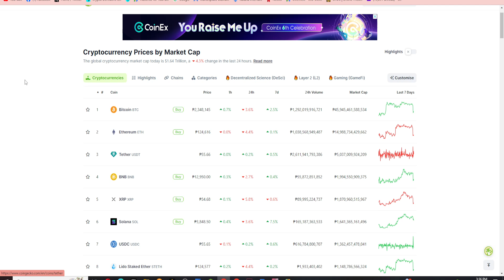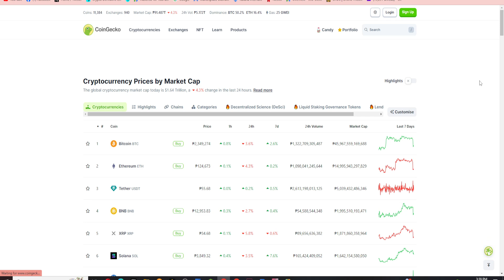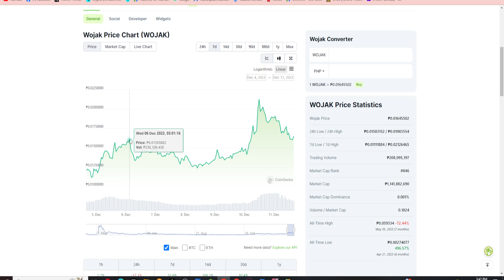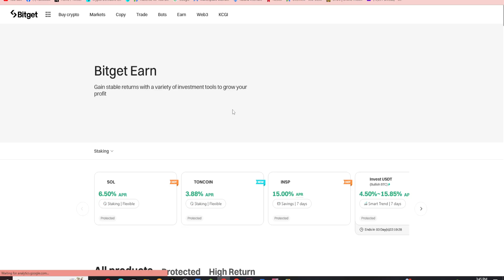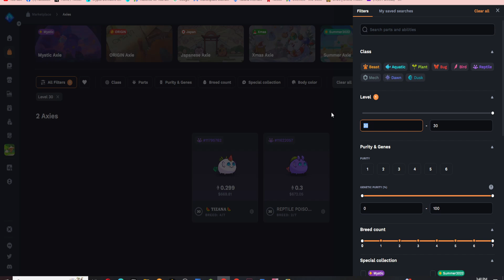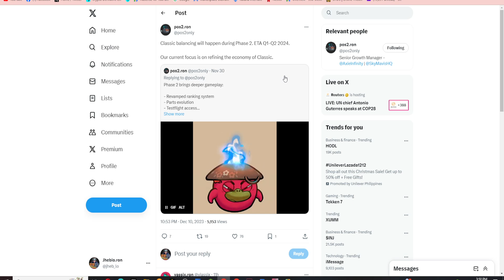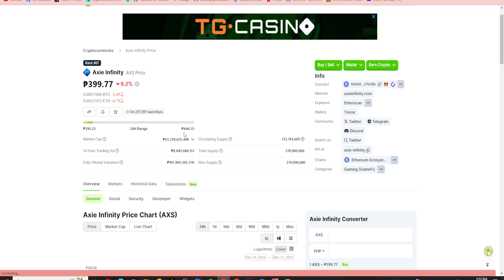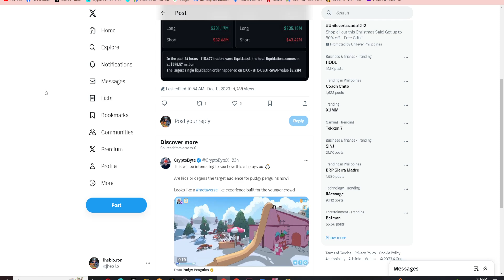SUNOG..!!! ANO MERON SA WEDNESDAY?! | Axie Infinity | Crypto News | Update